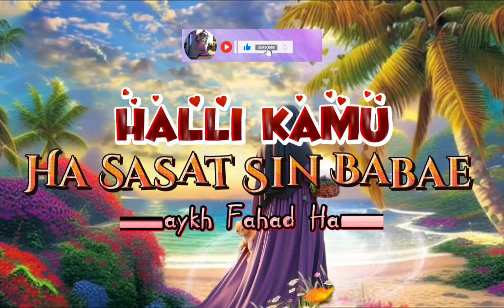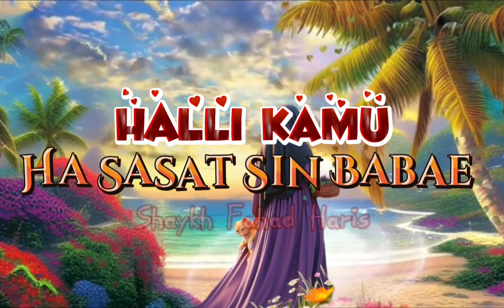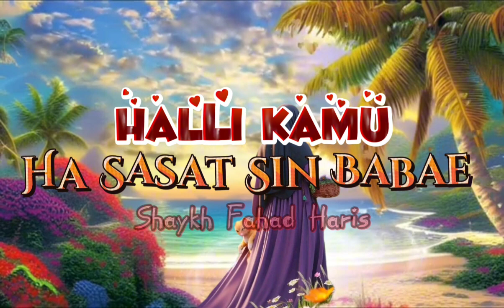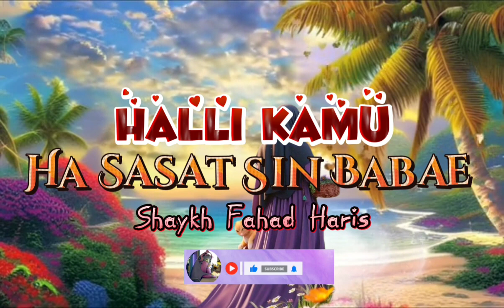"Hallih Kamu Ha Sasat Sin BABAE" Shaykh Fahad Haris🎤